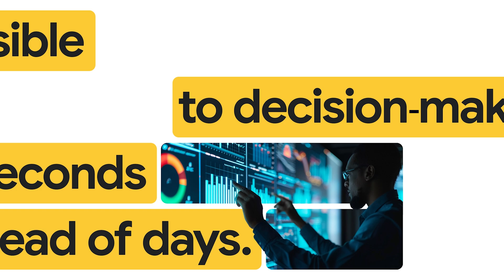New Way Now: How the World Bank provides crucial information to global policymakers in seconds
𝗦𝘂𝗺𝗺𝗮𝗿𝘆: Sam Fraiberger is a Data Scientist leading the Development Impact Group’s (DIME) AI program at the World Bank. As one of the world's largest sources of funding for developing countries and a leading research institution in development economics, the World Bank operates in 189 countries. The organization partners with various stakeholders to achieve its mission of ending extreme poverty and boosting shared prosperity on a livable planet.

𝗖𝗵𝗮𝗹𝗹𝗲𝗻𝗴𝗲: Manually curating research evidence often takes weeks if not months, making it challenging to obtain accurate, data-validated information when it is needed. This delay can hinder the ability to make timely, well-informed policy decisions on how to optimally invest global development resources.

𝗦𝗼𝗹𝘂𝘁𝗶𝗼𝗻: The World Bank has developed an open-source, queryable database of causal research from randomized controlled trials focused on policy interventions, utilizing generative AI to extract insights from development research literature. Accessible via an intuitive chat interface, this AI tool, called "ImpactAI," simplifies policymakers’ access to quality information by helping them understand the impact of various interventions and identify those best suited to achieve their objectives. ImpactAI enables informed decision-making within seconds, speeding up the process by 90% compared to previous manual methods.

𝗥𝗲𝘀𝘂𝗹𝘁𝘀: The World Bank's AI tool, ImpactAI, initially incorporating 5,000 development impact studies and growing by 5,000 studies annually, has an anticipated user base of over 100,000 annually. This tool is expected to dramatically reduce literature review time by more than 90%. With such broad reach and efficiency, it has the potential to significantly accelerate progress towards critical development goals globally.

*Key takeaways and highlights from our interview with Sam Fraiberger, lead of the DIME AI program at the World Bank:*

→ “Gen AI is a technology that I think could revolutionize the way policymaking is being done in global development.”

→ “Historically, it could take days to create the kind of review and synthesis of the literature on what policy actions were actually relevant. And we've been able to basically reduce that time from days to seconds.”

→ “A lot of the decisions that are being made on which development program to invest in are not actually validated in existing scientific data. This is the challenge that people have been facing in this space and that we're trying to resolve.”

𝗚𝗼𝗼𝗴𝗹𝗲 𝗖𝗹𝗼𝘂𝗱 𝗽𝗿𝗼𝗱𝘂𝗰𝘁𝘀 𝘂𝘀𝗲𝗱: Gemini